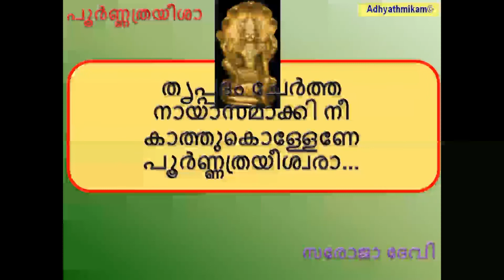പൂർണത്രയീശാ സരോജാ ദേവി Poornathrayeesa Malayalam Saroja Devi